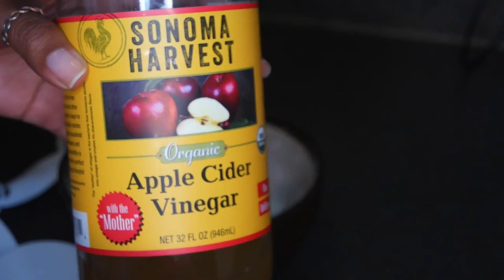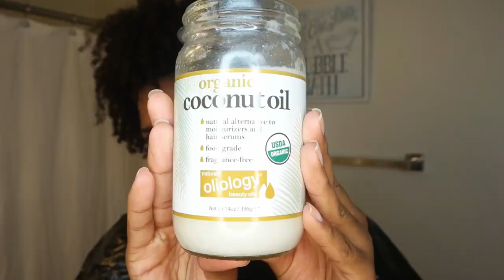Desintoxicación del Cabello (BENTONITE CLAY) - Mascarilla Casera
Mascarilla Casera - Desintoxicación del Cabello (BENTONITE CLAY)
Hola a Tod@s! ☟☟☟INFO AQUI DEBAJO☟☟☟

Hoy les enseño como hago una mascarilla para desintoxicar nuestro cuero cabelludo y las hebras de nuestro cabello, con nada más y nada menos que con arcilla de Bentonita o Bentonite clay. Solo les puedo decir que WAOO, el video les explicará porque.

Recuerden que en mi tiendita de Amazon podrán encontrar productos de los que les hablo en mis videos y les recomiendo, siempre y cuando estén disponibles en Amazon. El link se los dejo aquí debajo:

☆Amazon Shop de Kat

Cualquier preguntita o comentario no duden en dejármelo en la sección de comentarios.

☛ FB: Kat Beauty and Beyond

Besos,
Kat Ray